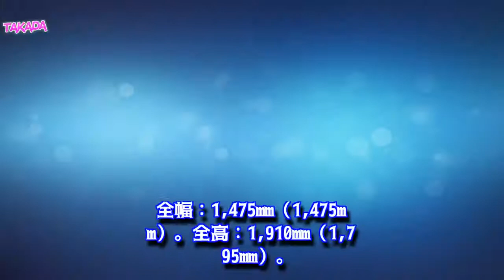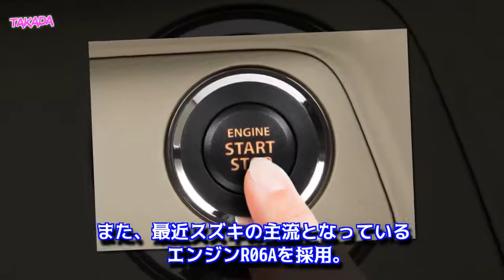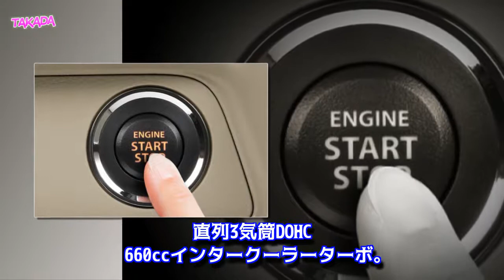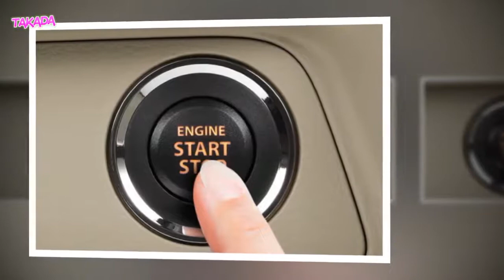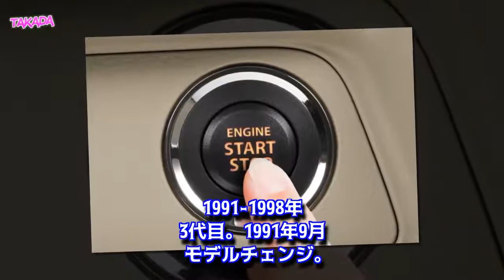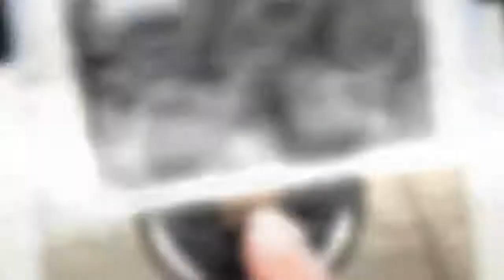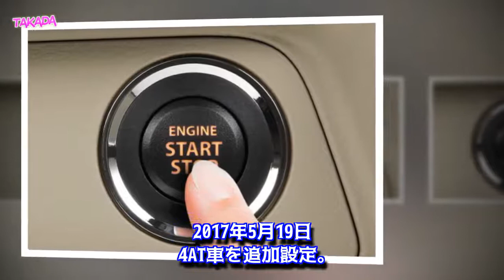スズキ エブリイ シリーズの国内累計販売が300万台達成 新色を追加設定 2018年6月26日発売